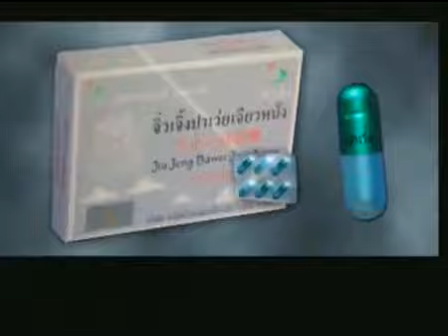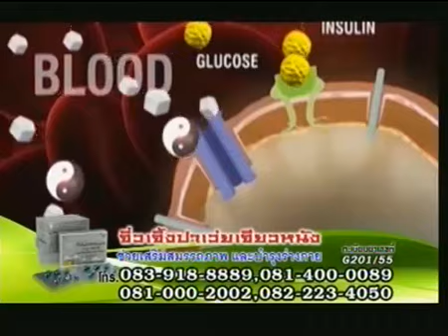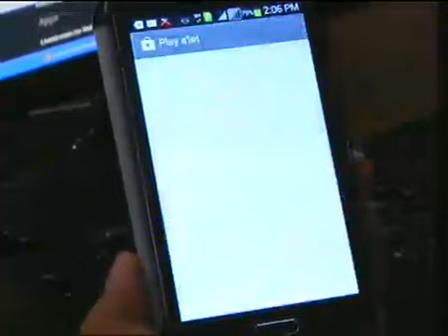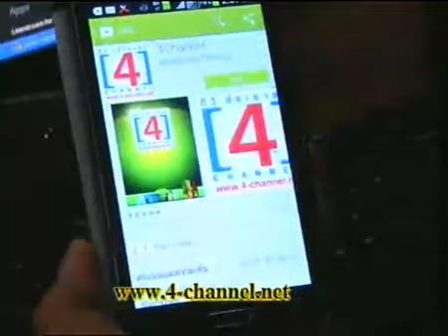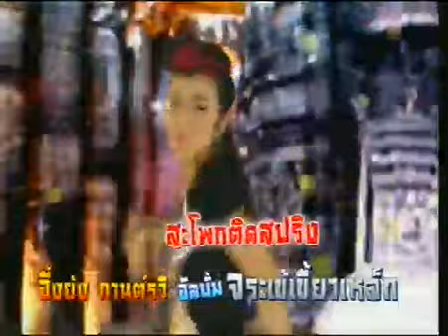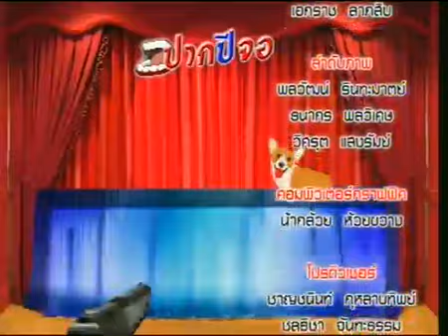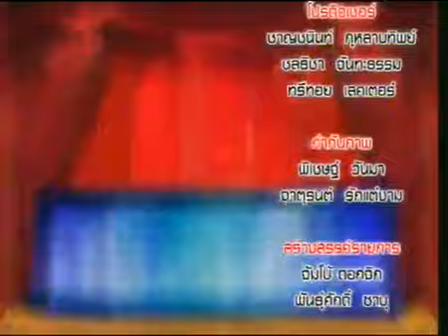2014 03 31 CH4 16 30